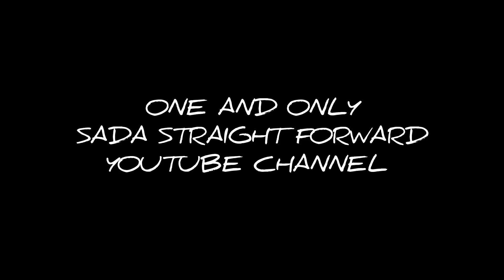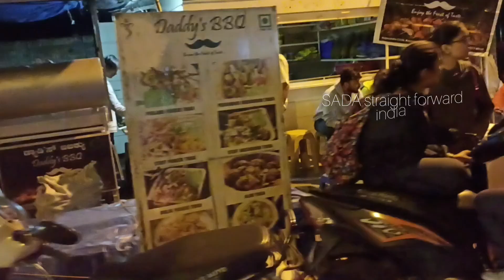Only 2 Days Start KADLE PARISHE 2022|| ಕಡ್ಲೆ ಕಾಯಿ ಪರಿಷೆ ಪ್ರಾರಂಭಕ್ಕೆ ಇನ್ನು ಎರಡು ದಿವಸಗಳು ಮಾತ್ರ ಉಳಿದಿದೆ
ವಿಶ್ವವಿಖ್ಯಾತ ಕಡ್ಲೆಕಾಯಿ ಪರಿಷೆ ೨೦೨೨ ಪ್ರಾರಂಭ ಇನ್ನೂ ಎರಡು ದಿವಸ ಮಾತ್ರ